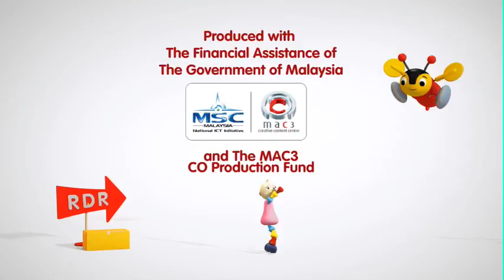Buzzy Bee & friends | Ep 36 | Oscar's Collywobble Warbler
Oscar Ostrich has heard a Collywobble Warbler, one of the rarest birds to have ever visited Rolling Downs, though nobody has ever seen one. Roger (a young boy) calls in to help. He knows they have long trumpet like beaks and like fruitcake. Chaos ensues as the team trace down the bird footprints only to discover Dorable Duck's new cake trolley. Just then they hear the distinctive Collywobble Warbler call, and they all head off in chase, only for the audience to see a bird like shadow approach the unattended cake trolley.